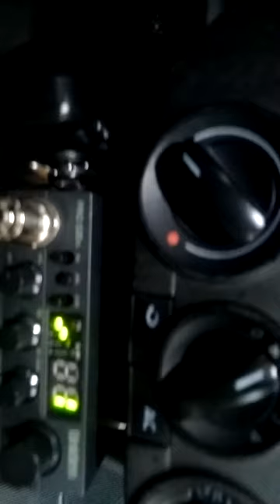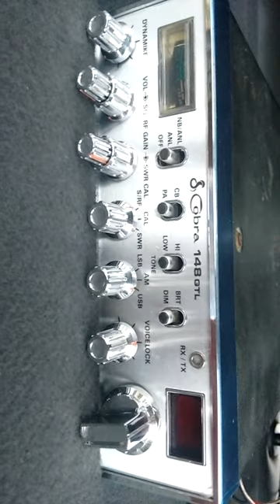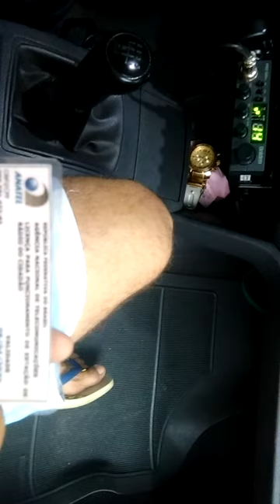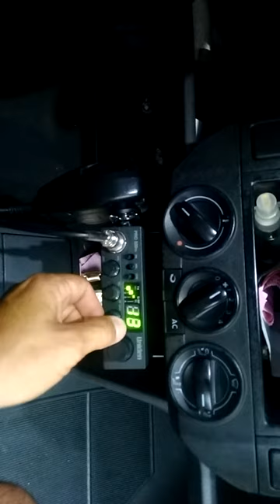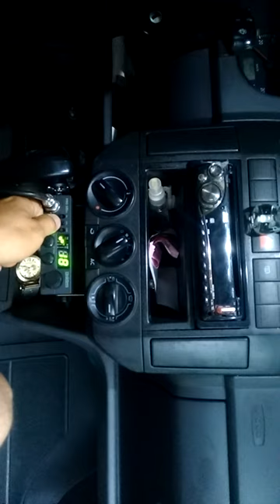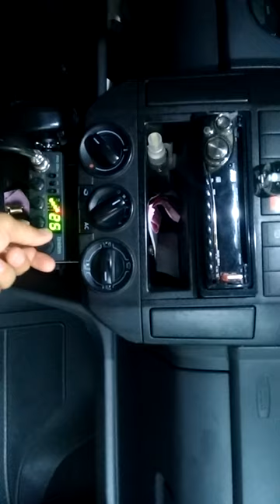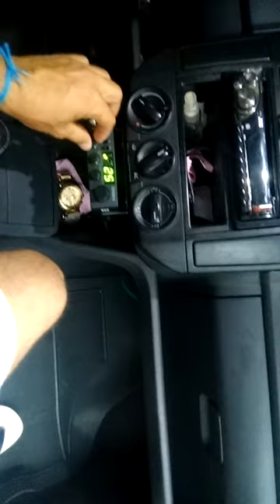Rádio Px uniden pro 520 xl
Radio unidem